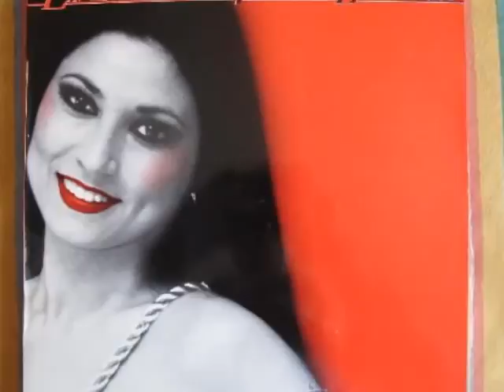Laventa - Dime Que Te Passa - Flamenco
Laventa - great flamenco singer - Dime Que Te Passa